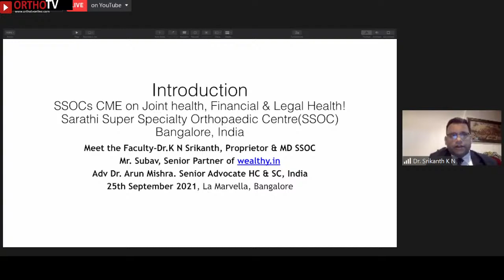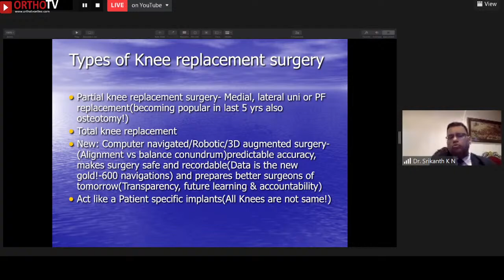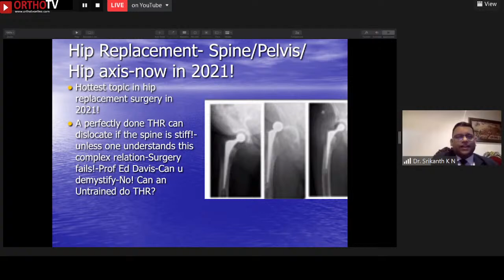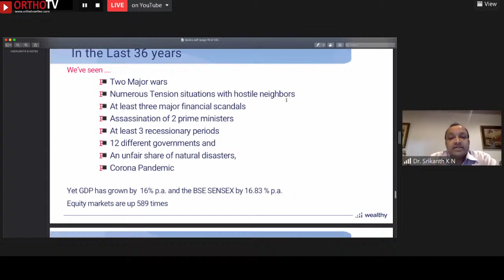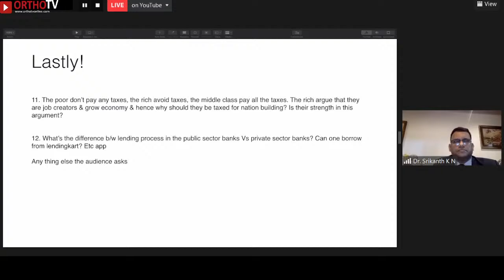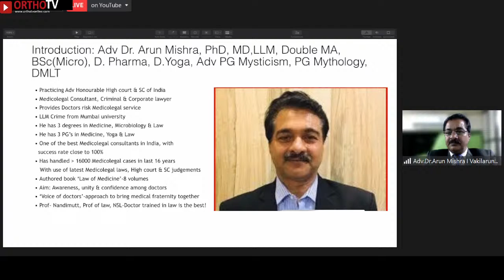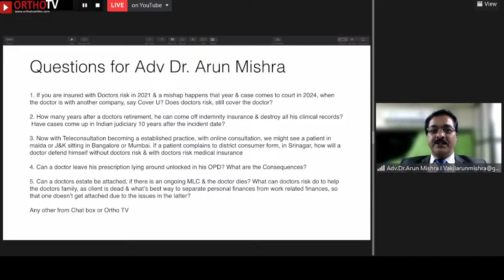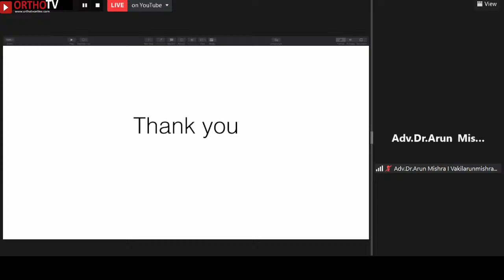SSOC Webinar: Joint/Finance & Legal health CME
🔺Sep 25th, 2021 : 7.00 pm India Time

🔹Faculty: Dr Srikanth, Dr Subhav & Dr Arun Mishra

🔹Co-streaming on OrthoTV